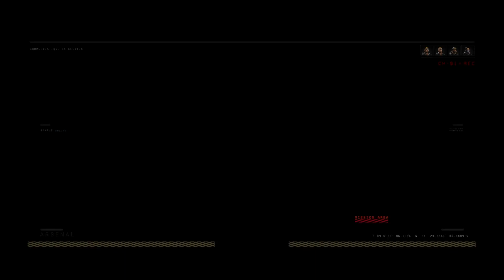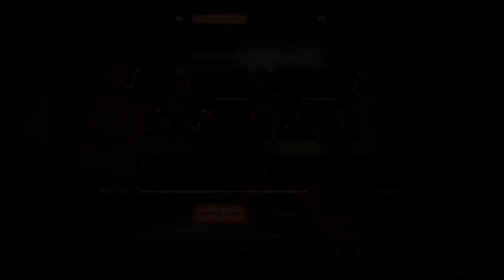Black ops 4